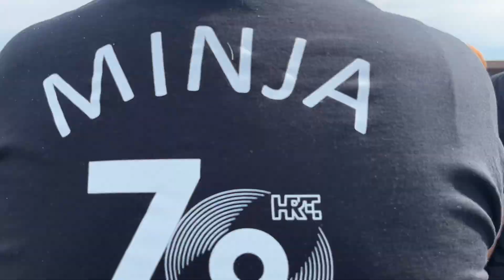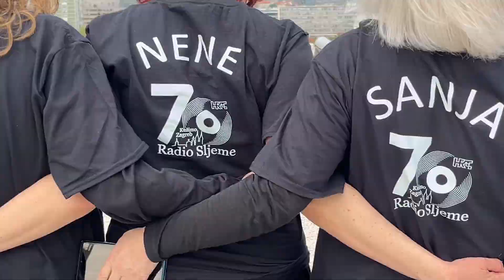Pali Sljeme (videospot)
I ptice na grani znaju kako zvuči Radio Sljeme, ali znate li kako zvuče Sljemenaši? U povodu svog 70. rođendana, redakcija najzagrebačkijeg radija novinarski je mikrofon zamijenila pjevačkim…

Tekst: Sanja Brajković
Glazba i aranžman: Maro Market